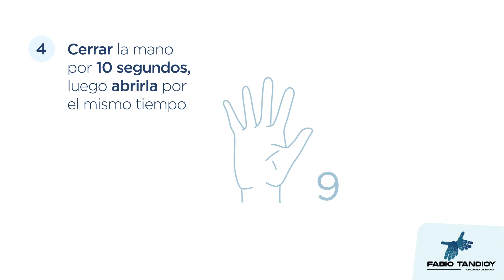¿Qué hacer luego de una cirugía de mano?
Con estas sencillas recomendaciones, podrás tener mejores resultados y una mejor recuperación después de tu cirugía de mano